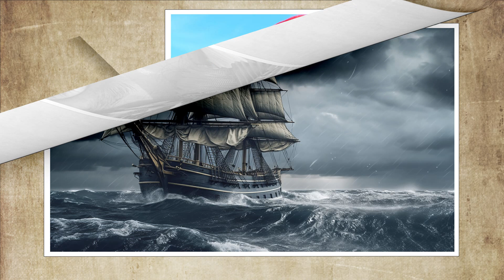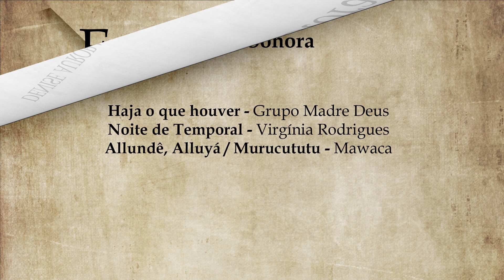Escola Raymundo Cintra. 10ª Mostra de curta-metragem da Diretoria de Ensino de Botucatu.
O curta dialoga com a História de Botucatu, com uma princesa afro chamada Wika Yawuwu.